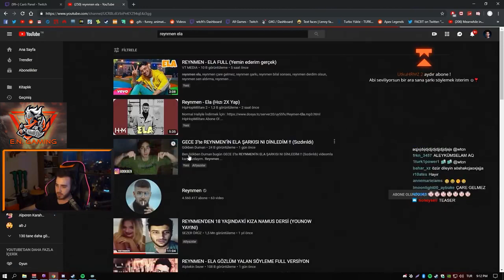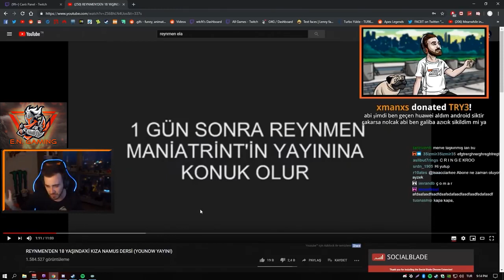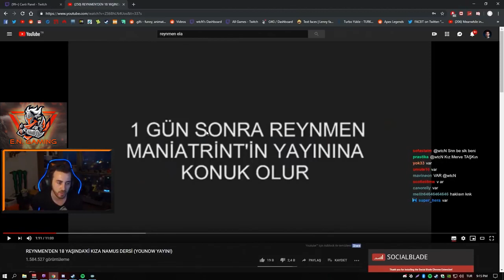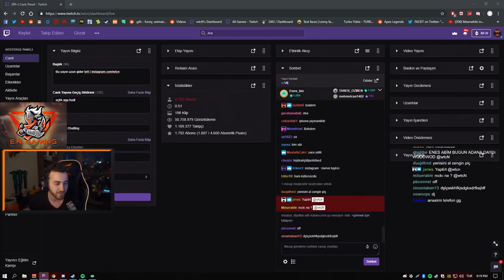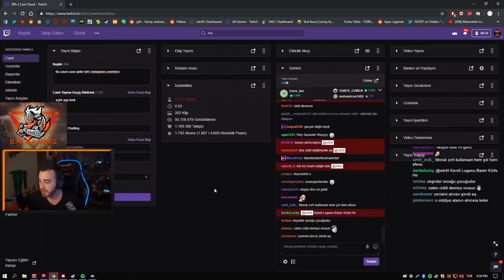WTCN - REYNMEN YAYINDAKİ KIZA NAMUS DERSİ VERİYOR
WTCN - REYNMEN yayındaki kıza namus dersi veriyor.
Teşekkürler..

İstek ve önerilerinizi yorumlarda belirtebilirsiniz.